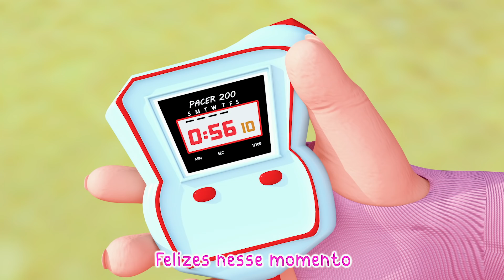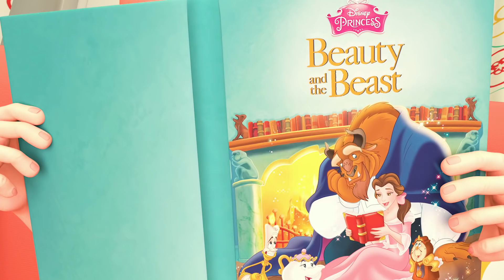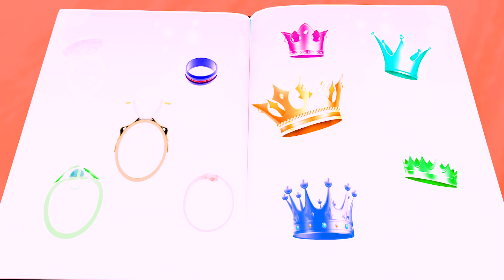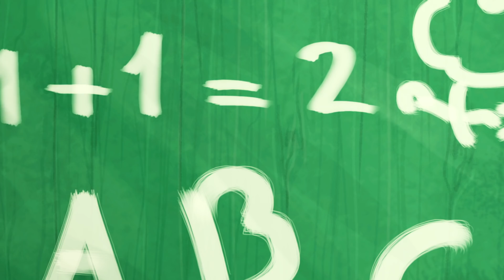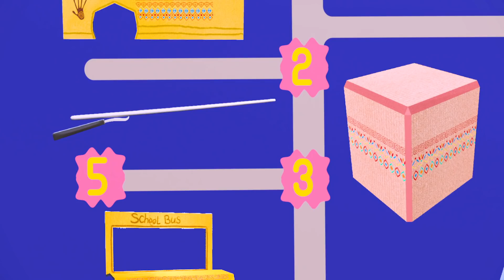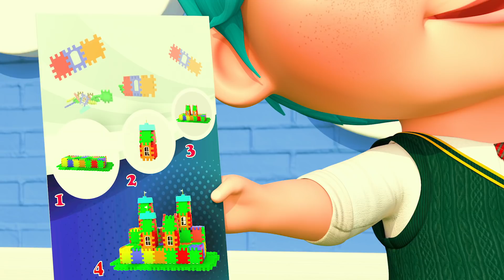Parabéns pra você , Bebé Tiburón , ¡BINGO! - Músicas Infantis - Viola Kids Português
Parabéns pra você  ,Bebé Tiburón , ¡BINGO! - Músicas Infantis - Banana Cartoon em Português

Jojozinho Curte a Praia com Cuidado! 🏖️ | Canal do Jojozinho - Super JoJo Português

Bita e o Nosso Mundo - Álbum completo

O Balanço do Jojozinho! 😃 | Canal do Jojozinho - Super JoJo Português

Joãozinho Vai ao Supermercado! 🍊 | 🥦 Canal do Joãozinho - Little Angel Português

Dançando com o Bebê Tubarão! , Músicas Infantis - Músicas Infantis - Banana Cartoon em Português

Ha Bichinhos por Aqui e Mais Músicas Infantis Divertidas! | O Reino Infantil

Meu Querido Bebê 👶 | Canal do Jojozinho - Super JoJo Português

BOLOFOFOS FUNDO DO MAR!!

Animais Herbívoros, Cavalo, Ovelha, Elefante, Girafa, Sons de Animais

Jojozinho Aprende a Nadar na Piscina! 🏊 | Canal do Jojozinho - Super JoJo Português

Uma Batata, Duas Batatas | Canal do Jojozinho - Super JoJo Português

Wrong Heads Top Superheroes - Cocomelon Family Apple- Meme Coffin Dance COVER Astronomia-

Satisfying Video l How To Make Playdoh Rainbow Lollipop Candy With Color Tray Circle ASMR #88

Funniest Amelia & Elio Fat Stomach Dance Effects Most Viewed On YouTube | Full Colors

Funniest VLAD and NIKI & CHRIS Fat Tummy Dance Effects Most Viewed On Youtube

Wrong Heads Top Superheroes - Cocomelon Family -Superhero Masks- Meme Coffin Dance COVER

FUN SPRING BIRTHDAY BALLOONS POP!!!

Wrong Heads Top Superheroes - Cocomelon Family- Meme Coffin Dance COVER Astronomia-

Wrong Heads Top Superheroes - Vlad and Niki-Cocomelon Family- Superhero Cupcake- Meme Coffin Dance

Wrong Heads Top Superheroes - Cocomelon Family Lollipop- Meme Coffin Dance COVER Astronomia-

COMPARE- Wrong Heads Top Superheroes - Cocomelon Family Meme Coffin Dance COVER -

USHA VILLAGE EATING:CHILLING, TALKING

wrong heads top superheroes cocomelon meme coffin dance cover astronomia ice​ cream strawberry

PATILA DANCE Challenge REMIX Learn Colors Mega Beauty Colors /For Kids Patila - Missed The Stranger

Funniest Vlad and Niki & Like Nastya Fat Stomach Dance Effects. Most Viewed On YouTube| Full Colors

Funniest COCOMELON Family Fat Tummy Dance Effects Most Viewed On Youtube

Dame Tu Cosita PARODY Challenge VS PATILA DANCE - Learn Colors Beauty color

Peixes Coloridos do Oceano , Som de peixes de aquário, Som do Fundo do mar

Ovo-metade: Dança​

Eu sou o Gummy Bear português BR

Dança do Pão de queijo

BOI DA CARA PRETA EP 18

CAO DO CAO - Cia & KIDS

Boi da Cara Preta com PEPPA PIG, POCOYO E BABYBUS / 30 min de Canção de Ninar

Cada Pessoa Importa

Musicas da Kiliquinha (o vídeo original está aí na descrição)

BOI DA CARA PRETA EP 19

Animais da fazenda | Animais Domésticos | Farm animals vaca, cavalo, gato, cachorro, ovelha, porcos

Gatinho Pregando larga esse whatsapp

Background animado fazenda.

Som dos Animais da Fazenda - Nome e som dos Animais da Fazenda - Fatos sobre Animais

Parabéns pra você 👶🤒 | 🩺 - Músicas Infantis - Banana Cartoon em Português

O Aniversário do lili! 🎂 , Parabéns pra você 👶🤒 | - Músicas Infantis - Banana Cartoon em Português

CoComelon em Português | BINGO | Músicas Infantis | Compilação de Desenhos Animados

A Doutora ao Resgate! 🏥 | Canal do Jojozinho - Super JoJo Português

Música do banho e mais músicas infantis de Cleo e Cuquin em português

Joãozinho no Fundo do Mar com o Bebê Tubarão! 🌊 | 🐡 Canal do Joãozinho - Little Angel Português

Jojozinho Vai ao Supermercado! 🍊 | 🥦 Canal do Jojozinho - Super JoJo Português

Fatos Sobre Animais da Fazenda, Boi, Cavalo, Porco, Pato, O Som dos Animais

Todo Mundo já foi Bebê!👶| Canal do Joãozinho - Little Angel Português

Dançando com o Bebê Tubarão! (Baby Shark) | Canal do Jojozinho - Super JoJo Português

JUCA PAÇOCA e os TOURO JORJÃO, ANIMAÇÃO 3D

50 ANIMAIS - Nome e Som de 50 Amimais

Joãozinho Adora Suquinhos Coloridos! 🌈 | 🍹 Canal do Joãozinho - Little Angel Português

MIX Songs | BOI DA CARA PRETA🐂 NANA NENÉM🐊 A CUCA VEM PEGAR🦖 BOI BOI BOI🐮🎵 MÚSICAS INFANTIS👶

A Canção do ABC | Clássico Infantil | Canal do Jojozinho - Super JoJo Português

CoComelon em Português | Cabeça, ombros, joelhos e pés | Compilação de Desenhos Animados

Tubarão 123 e mais músicas infantis | + Compilação | Pinkfong Canções para crianças

A Barraquinha de Limonada do Joãozinho! 🍋 | 😋 Canal do Joãozinho - Little Angel Português

Animais do Habitat Terrestre - Tigre, Leão, Cavalo, Porco - Sons de Animais

Parabéns pra você , Dançando com o Bebê Tubarão! - Músicas Infantis - Banana Cartoon em Português

A PESCA PERIGOSA🦈 A CUCA VEM PEGAR!🦖 NANA NENÉM | MÚSICA INFANTIL | CANÇÃO DE NINAR😴💤 Kids Song🎵🎵🎵🎵